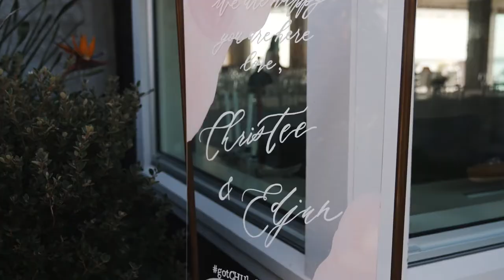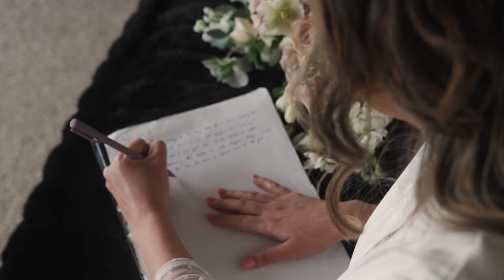EDJUN and CHRISTEE | Auckland Wedding Film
a JEFFJUIT film
presents

EDJUN and CHRISTEE
Auckland Wedding Film